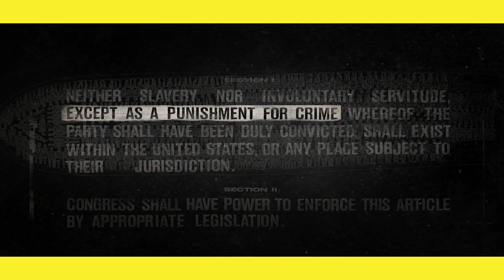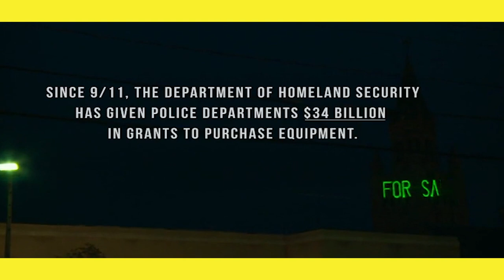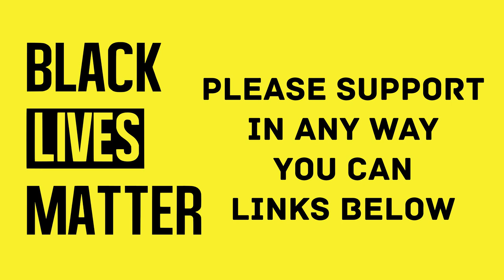3 Documentaries That Helped Me Better Understand Black Lives Matter & Systematic Racism in America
Please Support These Groups.
Please Sign Petitions.
Please Vote.